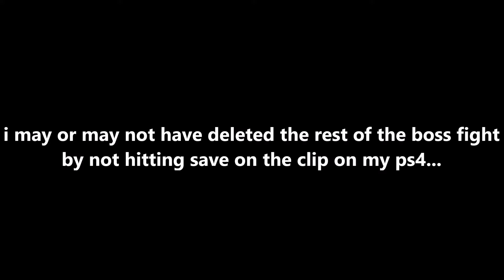I Did Not Get Angry In This Episode